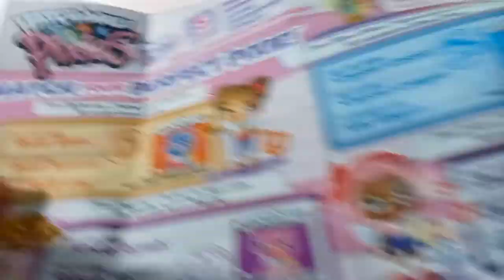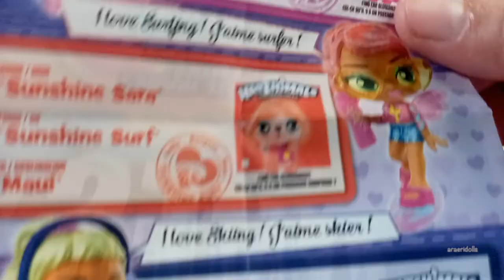Unboxing Hatchimals Pixies Vacay Style - Review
Di video kali ini kami akan unboxing 3 boneka dari hatchimal, yaitu :
1. Hatchimal Pixies Vacay Style Purple Passport  ( 0:52 )
2. Hatchimal Pixies Vacay Style Pink Passport ( 4:17 )
3. Hatchimal Pixies Vacay Style Boardwalk ( 7:24 )

Yang mana favorit kalian?

⭐ Link Beli ⭐
Hatchimal Pixies Vacay Style Purple Passport